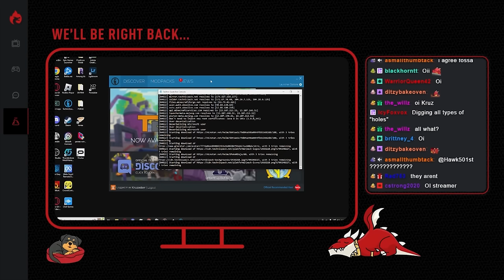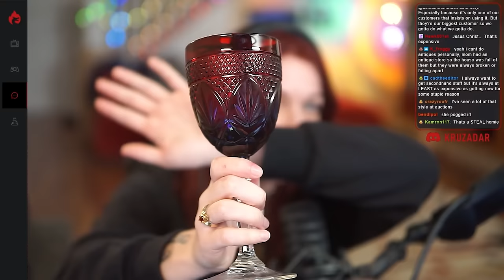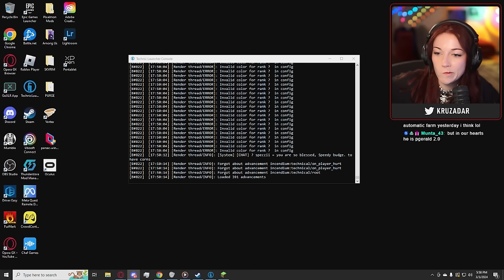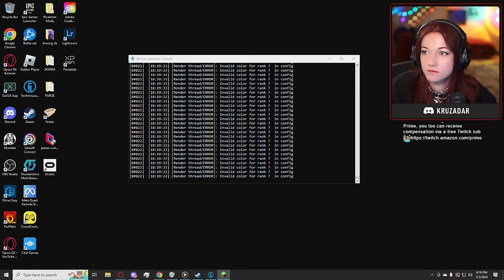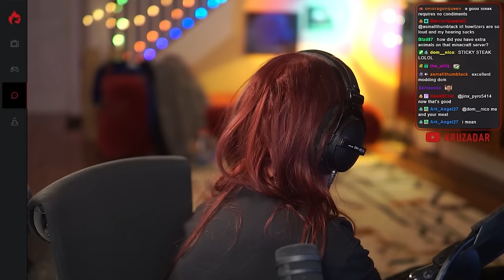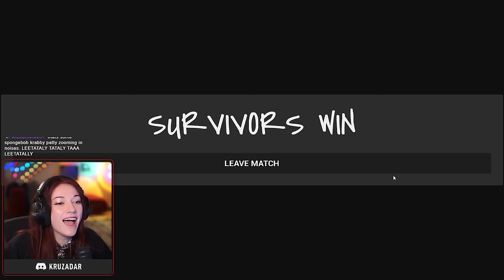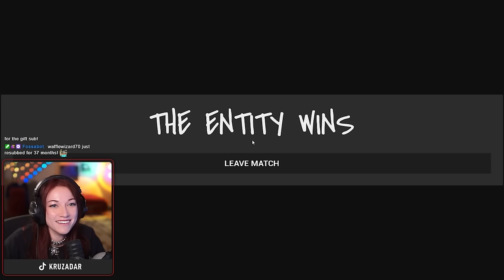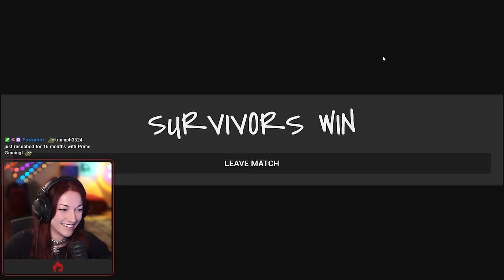Rap God Type (Day 3)